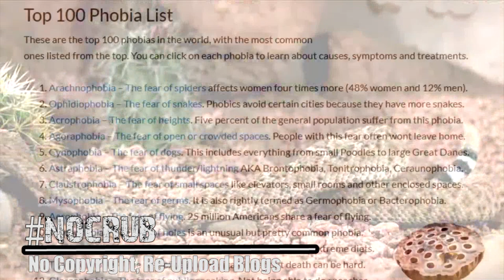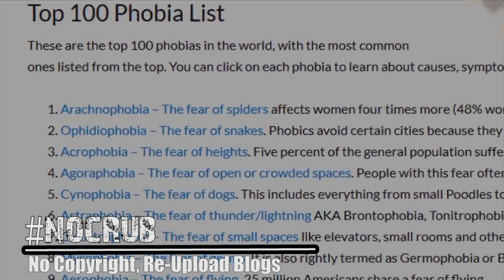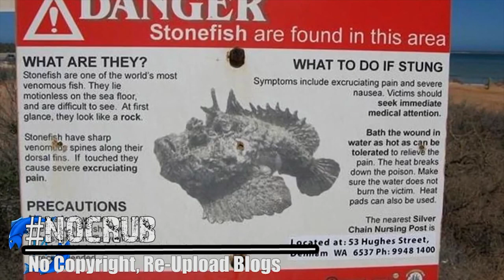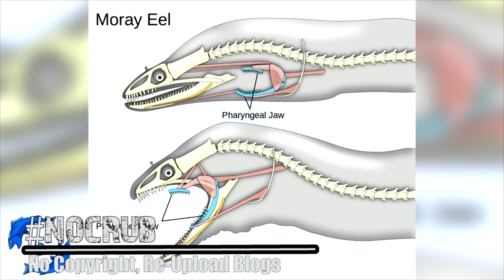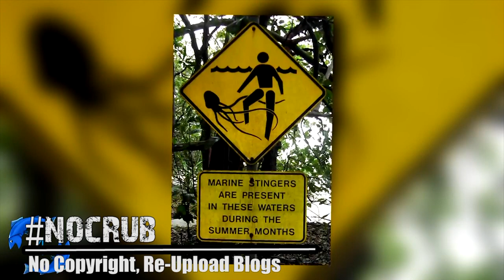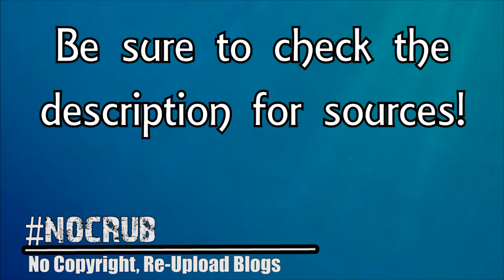15 Most Venomous Animals on Earth || Ao-chie Imahe /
NOCRUB, AochieImahe relaxingmusic, relax, soothingrelaxation, music, sleep, Beautiful, Relaxing Music, aochiePhotography, AochieNOCRUB.

Perhaps the most common fear that all humans share is the fear of venomous animals. In fact, the fear of spiders and snakes are the two most commonplace phobias. Usually this fear is misplaced as the vast majority of snakes and spiders are completely harmless, however, I’m afraid that this video won’t help abate any fears you currently hold. Some of you may end up avoiding certain parts of the world because of some of the animals mentioned. The animals on this list are ordered by increasing subcutaneous LD50 (Lethal Dose 50%), so the further up the list we go, the smaller the amount of venom it would take to potentially end your life.

Spoilers for Venomous Animals (With Sources):
15. Blue-ringed Octopus (LD50: 0.3-0.36 mg/kg)

14. Stonefish (LD50: 0.300 mg/kg)

13. Deathstalker Scorpion (LD50: 0.25 mg/kg)

12. Mojave Rattlesnake (LD50: 0.21 mg/kg)

11. Assassin Caterpillar (LD50: 0.19 mg/kg)

10. Sydney Funnel-web Spider (LD50: 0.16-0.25 mg/kg)

9. Brazilian Wandering Spider (LD50: 0.134 mg/kg)

8. Maricopa Harvester Ant (LD50: 0.12 mg/kg)

7. Black Tiger Snake (LD50: 100 μg/kg)

6. Many-Banded Krait (LD50: 90-108 μg/kg)

5. Dubois Seasnake (LD50: 44 μg/kg)

4. Sea Wasp (LD50: 40 μg/kg)

3. Eastern Brown Snake (LD50: 36.5-50 μg/kg)

2. Inland Taipan (LD50: 25 μg/kg)

1. Geographic Cone Snail (LD50: 12-30 μg/kg)

Australia, why are you such a scary place? It's almost as if an ancient civilization created it to house a great secret guarded by the world's deadliest creatures.

THANK YOU ALL for 11k subs, we were just crossing the 3k mark when we released our last video!

Track: "Scientific Reasoning"